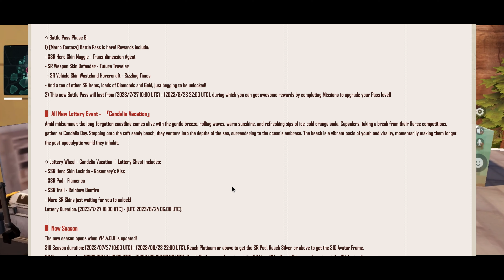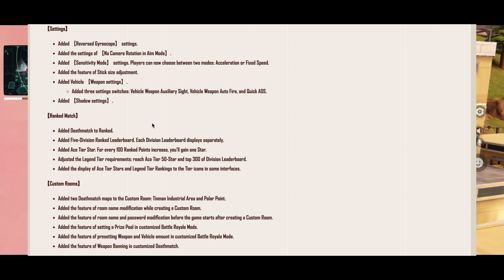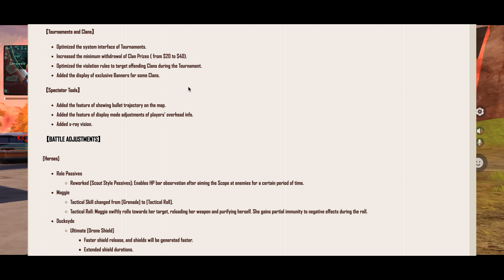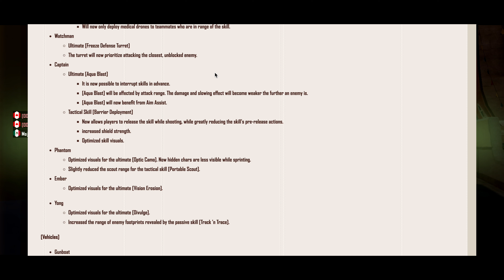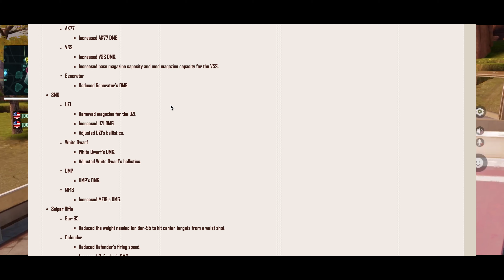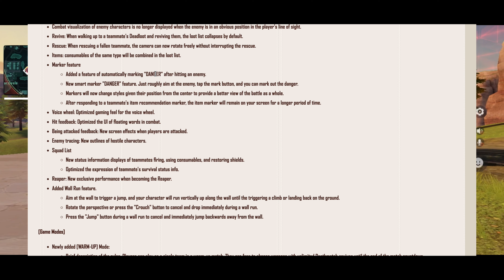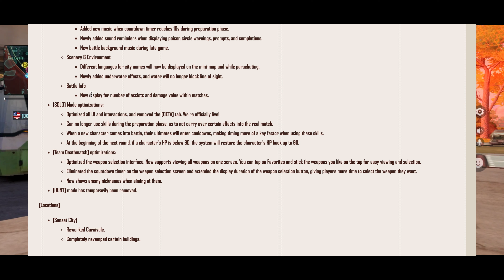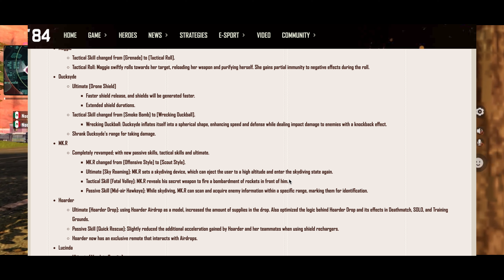EVERYTHING You NEED TO KNOW About The UPCOMING UPDATE!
⚔️ | V14.4 patch notes farlight 84

Get ready for an epic new update in Farlight 84 with Dojo's latest patch notes video! Join Dojo as they unveil the exciting features, optimizations, and thrilling additions that await you in this upcoming season of Farlight 84. Discover the new season with fresh challenges, rewards, and gameplay enhancements, all detailed in Dojo's comprehensive overview of the Farlight 84 patch notes. Dive into the latest battle pass, packed with exclusive skins, emotes, and items that will take your Farlight 84 experience to the next level.

But that's not all! Prepare for the adrenaline-pumping lottery event, where luck and strategy combine to unlock rare and powerful items that can give you an edge on the battlefield. Explore the new features introduced in this update, providing exciting new ways to engage in battles and conquer the ever-evolving world of Farlight 84.

Experience the optimizations and improvements implemented in this update, ensuring a smoother and more immersive gaming experience for all players. From performance enhancements to bug fixes, Dojo's dedicated team has worked tirelessly to enhance every aspect of Farlight 84, making it the ultimate gaming experience.

Join Dojo in this thrilling journey as they unveil the detailed patch notes for this exciting new update of Farlight 84. Stay up to date with the latest changes, get a sneak peek at what's to come, and be prepared to dive into an unforgettable season of Farlight 84.

Get ready to embark on a new chapter of adventure and conquer the battlefield like never before!
💯 | If you enjoyed this video, you'll like:

RANKING the TOP BEST Weapons in Farlight 84 (Weapon Tier List)
Gaming Dojo is a channel that brings you the best of Farlight 84 content with a twist. This channel is all about having fun and creating a memorable experience for viewers. We specialize in creating content that incorporates funny and serious gameplay, meme highlights, and cinematic montages to make you feel like you're watching a movie.

This channel is the perfect place for Farlight 84 fans who want to stay engaged and entertained while watching gameplay. We put a lot of effort into creating content that will make you smile and laugh, and we love interacting with our viewers. Whether you're a hardcore gamer or a casual player, there's something for everyone at the Dojo.

What're you waiting for let us take you on an epic gaming journey that you won't forget!

Welcome to the Dojo! ⚔️